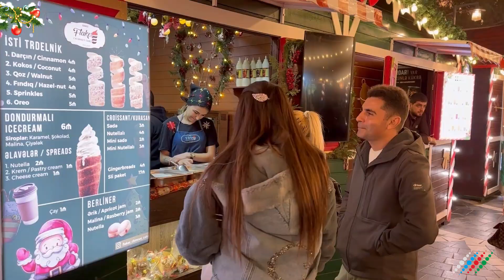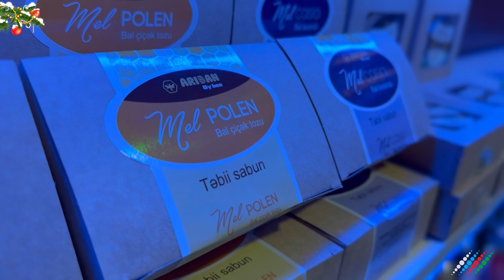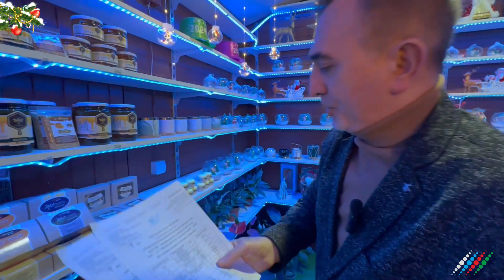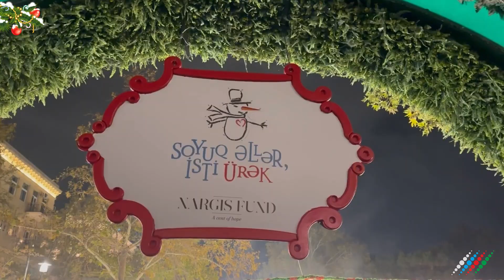В Баку открылась популярная новогодняя ярмарка «Холодные руки, горячее сердце»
В первый день зимы на знаменитой площади Фонтанов в самом центре Баку открылась благотворительная новогодняя ярмарка «Холодные руки, горячее сердце». Десятки уютных «пряничных» домиков построились в ряд, чтобы встретить посетителей уже юбилейного, десятого базара. В то время, как зажигались первые огоньки на долгожданной елке, к Деду Морозу уже выстроилась очередь желающих сделать фотографии на память. Корреспонденты «Москва-Баку» побывали на открытии ярмарки, где посетителям предлагались ароматные угощения и увлекательные развлечения.